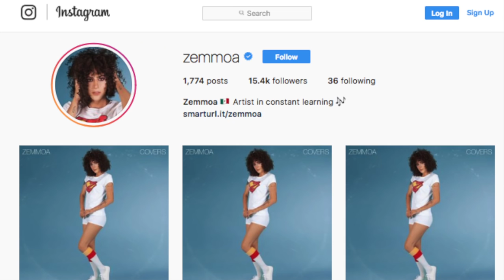"Si no hubiera hecho música hubiera sido presidenta", entrevista a @zemmoa | Diagno-Cis 088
Zemmoa es cantautora, pianista, productora, cineasta, modelo, diseñadora de joyería, artista en constante aprendizaje, como ella se define.
Pero para mi, lo más importante.. Es mi amiga.

Es una de estas personas que mucho me ha apoyado para subirme a escenario. Sea directa como indirectamente. Me dio mis empujes cuando los necesitaba y cuando me dice que va a lanzar disco le dije TE ENTREVISTO.